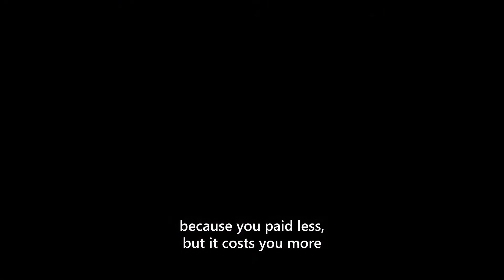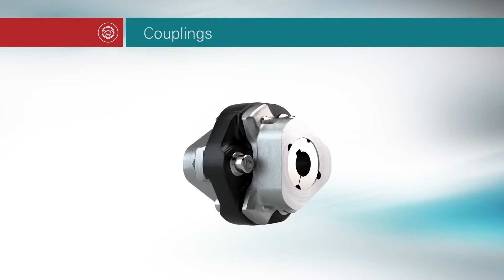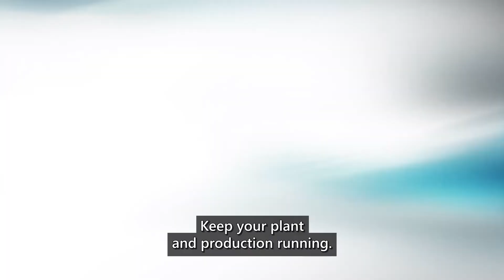Fenner, Keep it Running, For Longer, For Less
Discover the sound of Fenner, the sound that keeps your equipment and production line running for longer, for less. From inverters to motors, belt drives to chain drives, gearboxes to couplings, pulleys to shaft fixings, Fenner product solutions keep you running.